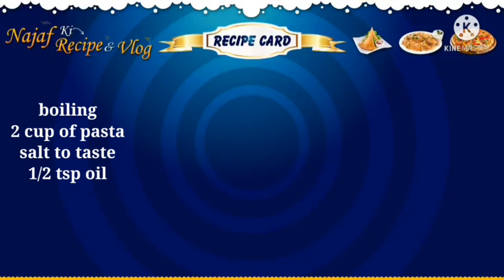How to Make White souce pasta | pasta recipe@najafkirecipevlog3348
Assalmo Alikum viewers,
Here is the recipe of special white souce pasta recipe, which is very spicy and delicious recipe of pasta
   So must try this yammy recipe
The white souce pasta recipe is an easy recipe made with white souce and veggies,

White souce pasta

Ingredients
Step, 1
 Boiling
2,cup pasta,,(200 grams)
1/2 salt or as required
1/2 tsp oil

Step, 2
Vegetables
2,tbs olive oil/ butter
1 small onion chopped
1, small carrot chopped
1/2, capsicum chopped
1/2 salt or as required
1/2 tsp black pepper powder
1/2 , tsp sugar

Step, 3
Sauce
3, Tbs butter
3, Tbs All purpose flour
1/2 tsp salt
1/2 tsp black pepper powder
1/2 tsp red chilli flaxes
1/2 tsp mix herbs
3 Tbs grated cheese

    So do try this yammy recipe and share your experience in this comments section

        l love reading your massage so please leave me comment and i will do my best to get back to you
) White souce pasta recipe
)Pasta at home
)Pasta recipe
) White souce recipe
Vegetable pasta| Macaroni | Vegetables Macaroni | kids special | favorite | kids favorite | pasta | souce
chicken | Masala | Masala pasta recipe | indian recipes | commerical recipe | home made | easy recipes |
lunch box recipe | healthy recipe
 foodies recipe |